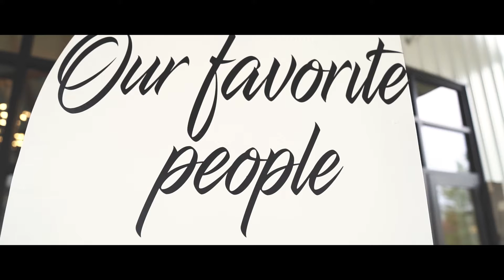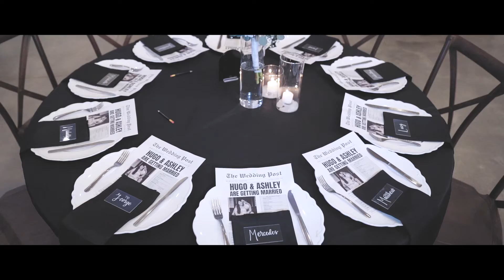Ashley & Hugo - Highlight